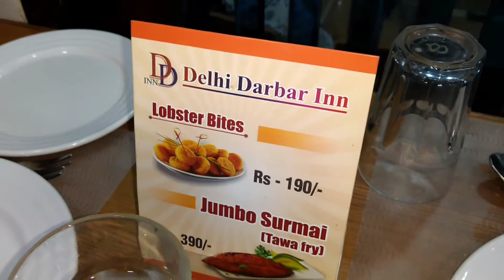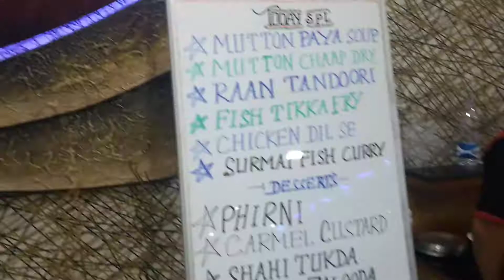Delhi Darbar Inn | Mumbai- Ahmedabad Highway | Mira Road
It was my birthday celebration at Delhi Darbar Inn. I and my friends were five people altogether. The ambience was simple, neat, and clean. There was also a sofa sitting option available, unfortunately, we didn't get to sit there due to reservations. We sat on a normal table and chairs sitting made for four people, however, we five adjusted there making it little uncomfortable. Overall experience was far better then we thought.

There is a myth about this restaurant that, it is expensive. No, it isn't, the prices are almost the same as the other restaurants of this category. We all loved the food, service, and the ambience. Although Masala Chaas (Butter Milk) is expensive, it costs ₹ 50 per glass.

The chicken was thoroughly cooked, leaving no smell or anything suspicious. Chicken Handi dish amazed us, as it didn't had that thick gravy which every other restaurant serves. Arabi Tandoori is a great option to go for in place of a traditional Chicken Tandoori, it is juicier and tastier than the latter one. You'll definitely love it.

Veg dishes and desserts were also good. The cake, that too of Monginis, never expected it to be so yummy. Thank you, buddies, for making the day special.

The restaurant is on Mumbai- Ahmedabad Highway. Dara's Dhaba, Hotel Western Inn, Sai Palace Hotel and Gardens are some restaurant in the proximity.

Ratings:
Food in the video:
 ▪ Masala Papad: 4.0/5.0
 ▪ Veg Manchurian Dry: 4.0/5.0
 ▪ Arabi Tandoori (Full): 4.75/5.0
 ▪ Paneer Tawa: 4.0/5.0
 ▪ Family Chicken Handi: 4.25/5.0
 ▪ Butter Naan: 4.0/5.0
 ▪ Butter Milk (Masala Chaas): 4.5/5.0
 ▪ Shahi Tukda (Dessert): 3.75/5.0
 ▪ Monginis Chocolate Cake: 4.5/5.0
Ambience: 4.0/5.0
Service: 3.75/5.0
Visit date: July 2018

Amedh Pohad
food. friends. fun.